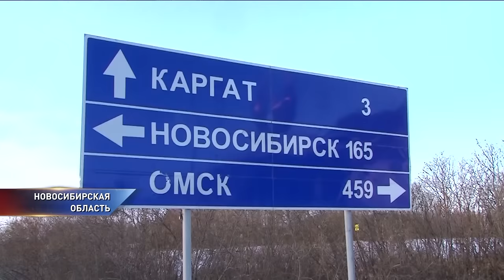Дальнобойщик живет на трассе